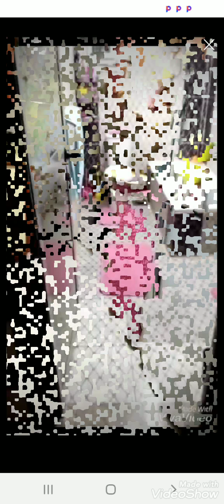شقه ايجار قديم بأسانسير شارع العماير عند كشري اشرف بشتيل مقدم ٩٠ الف ايجار ٧٥٠ قابله 01115503165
شقه ايجار قديم سوبر لوكس الدور التانى ٩٥ متر غرفتين وريسبشن ومطبخ امريكانى وحمام ببانيو بلكونه عماره بأسانسير شارع العماير عند كشري اشرف بشتيل  مقدم ٩٠ الف ايجار ٧٥٠ قابله للتفاوض